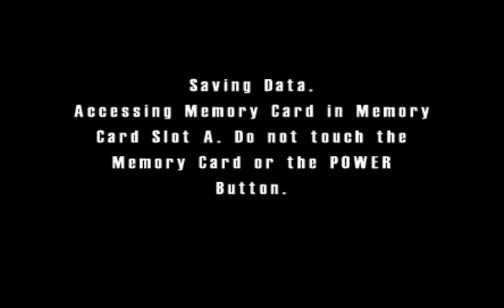Burnout (Part 2) - (Big Run Grand Prix)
Now let's move onto championship number 2, let's see how get on. And crash some more, enjoy.